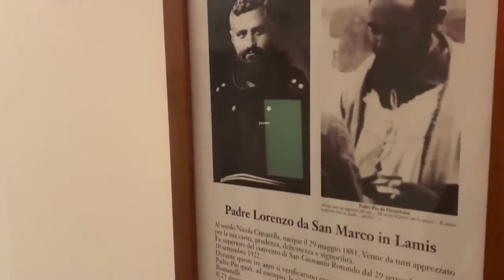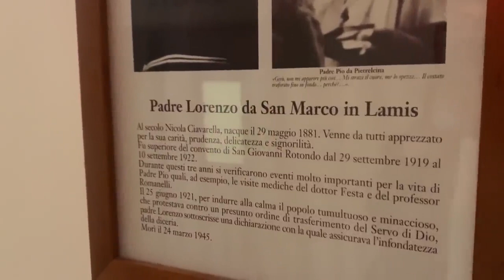Padre Pio: "Sono solo un povero frate che vale due soldi"